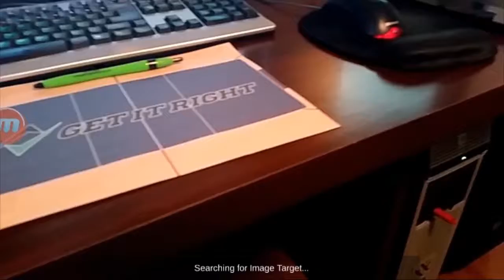Volleyball AR Test